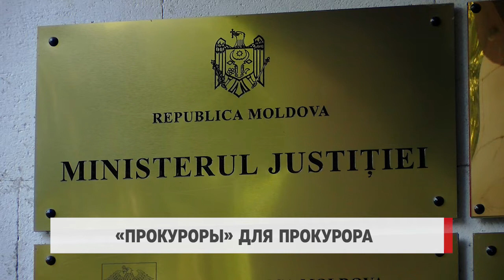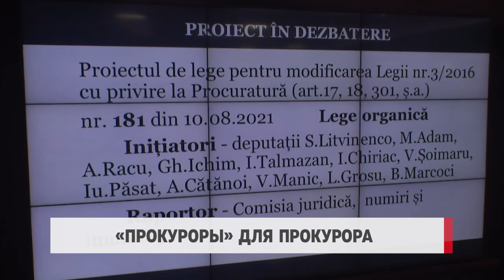«Прокуроры» для прокурора